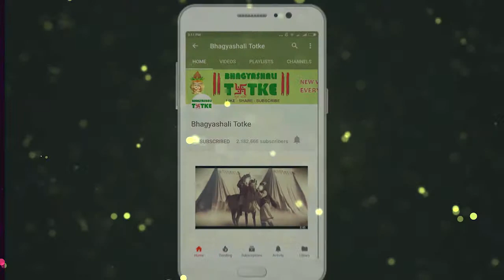Aaj Ka Rashifal | 31 May 2019 | मेष राशिफल | Daily Rashifal । Dainik Rashifal | today horoscope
धन लाभ:- आज कारोबार बढ़ाने के लिए आपको कुछ विशेष लोगों से सहायता मिल सकती है।आज आपको उधार दिए गए पैसे वापस मिल सकते हैं

परिवार और मित्र  :- परिवार में लोगों के बीच तनातनी का माहौल पैदा होगा।
माता, संतान व जीवनसाथी का स्वास्थ्य इस अवधि में थोड़ा ख़राब रह सकता है।

रिश्ते और प्यार  :- आज जीवनसाथी के साथ किसी रोमांचक स्थल की आपकी ख़ुशियों को दुगना कर सकती है।आपके क़रीबी आपके प्रेम संबंधों को तोड़ने की साज़िश रच सकते हैं।

स्वास्थ्य :- आज आप मौसमानुसार भोजन का सेवन करें और कोशिश करें कि गरिष्ठ भोजन कम ही लें।अन्यथा स्वास्थ्य को हानि हो सकती है

करियर और शिक्षा: नौकरी में आपको प्रमोशन मिलने के आसार हैं। छात्रों को पढ़ाई में मुश्किलें आएगी।

व्यापार :- व्यापार को आप और मज़बूत बनाने का प्रयास करेंगे। आपके यह प्रयास सफल भी रहेंगे।

Money Advantage: - To increase business today, you can get help from some special people. Today you can get the money back lent

Family and friends: - There will be an atmosphere of conflict between people in the family.
The health of mothers, children and spouses can be a little worse in this period.

Relationships and Love: - With your spouse today, you can double your happiness of some exciting place. Your closest intrigue can make a conspiracy to break your love relationship.

Health: - Today you eat food according to the season and try to reduce the intake of food. Otherwise health may suffer.

Career and Education: You are likely to get promotion in the job. Students will have difficulty in studying.

Business: - Business will try to make you stronger. Your efforts will also be successful.